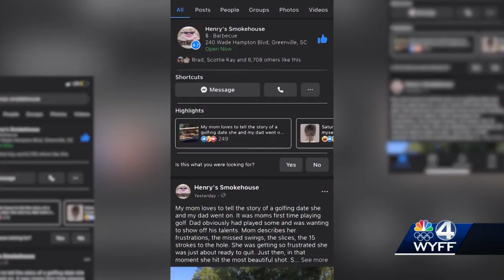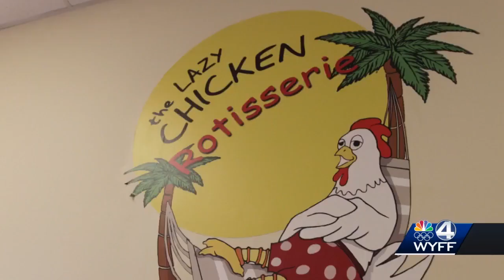Henry's Smokehouse plagued with staffing issues, high food costs, shortages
Henry's Smokehouse is opening up on social media about the issues it is facing when it comes to staying open.